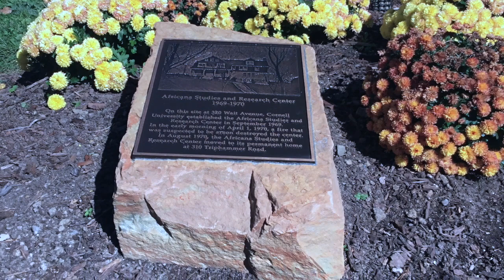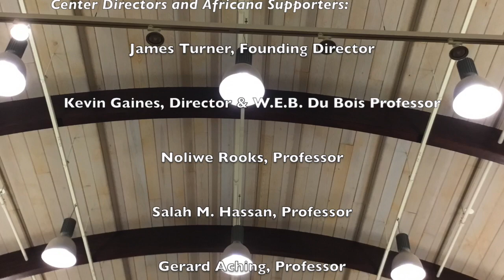Underground Railroad App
This video is to inform you of the phone app Africana Studies is in the process of creating.